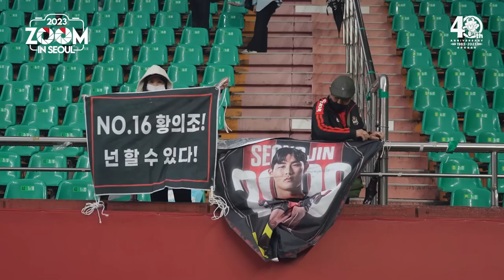줌 인 서울 | 원정 수중전에서 시즌 첫 무승부 | 서울 1-1 포항 | K리그1 2023 R7